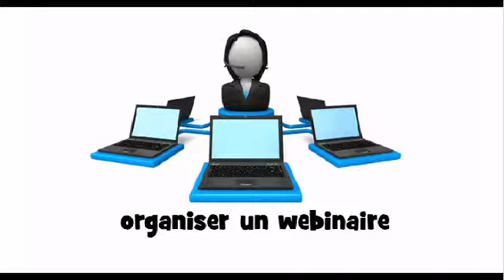Francouzská výslovnost = organiser un webinaire